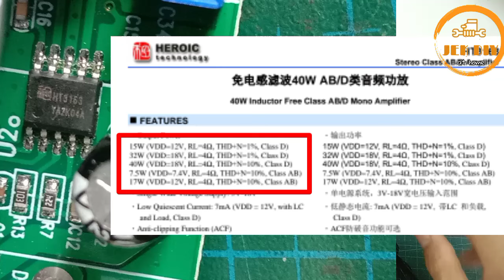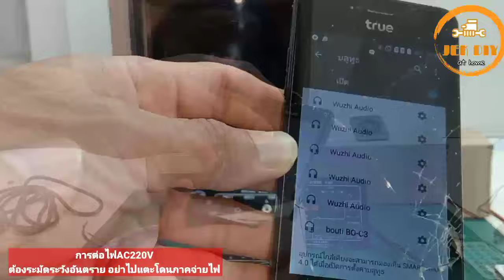รีวิวทดสอบการใช้งานแอมป์จิ๋วD10 II OK รุ่นอัพเดท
พิกัดแอมป์จิ๋วD10-II OK